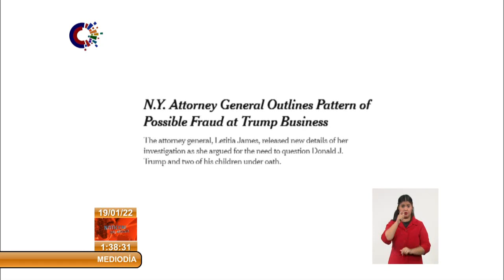Fiscal General del NY ecnontró indicios de fraude en el negocio familiar de Donald Trump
La fiscal general de Nueva York encontró indicios de fraude en el negocio familiar del expresidente DonaldTrump. Se trata de una significativa efidencia de fraude en las cuentas de la empresa familiar en el que también estarían implicados dos hijos del expresidente de EEUU. Desde Cuba proponemos el análisis.